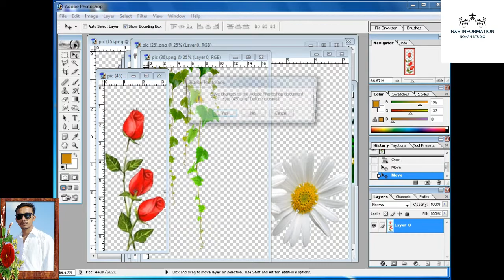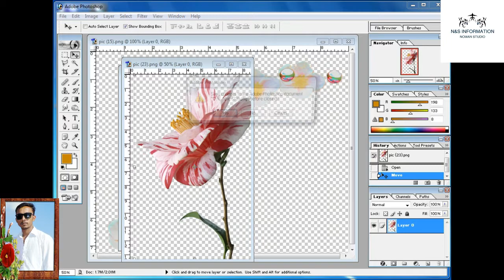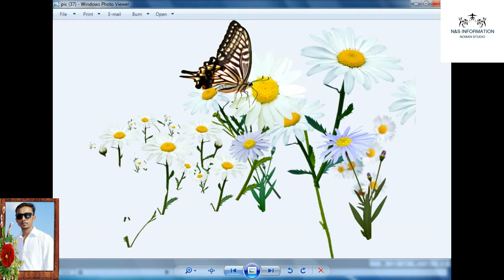flover Png Psd data free download //New 2019//N&S information Noman Studio Gunna Kalan Sialkot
//Noman Studio// Gunna Kalan// N&S information//Png Psd free Download// New 2019//Data photoshop